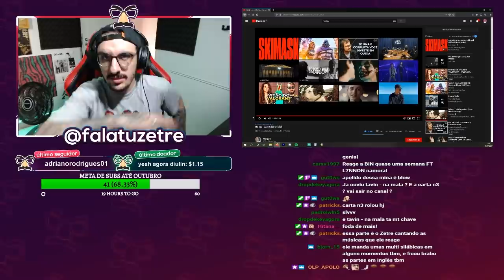MAIS UM HIT DELE! Mc Igu - 223 [Reação/ Análise]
@falatuzetre // segue nos la